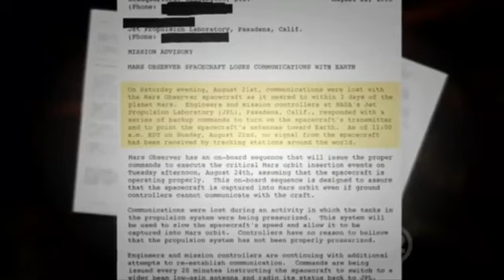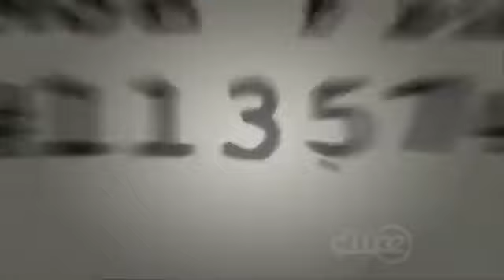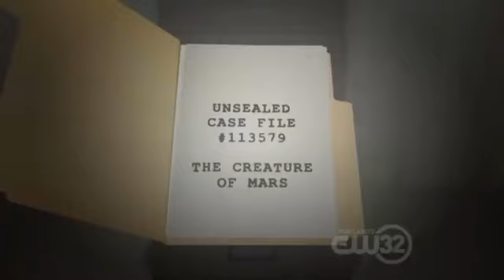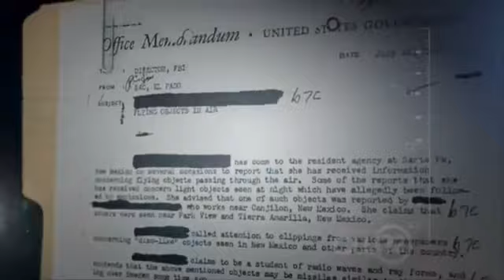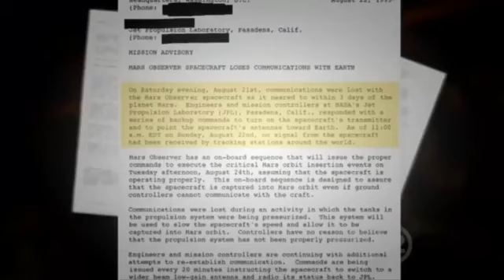Unsealed Alien Files - Life on Mars